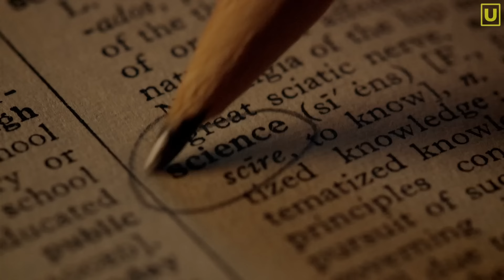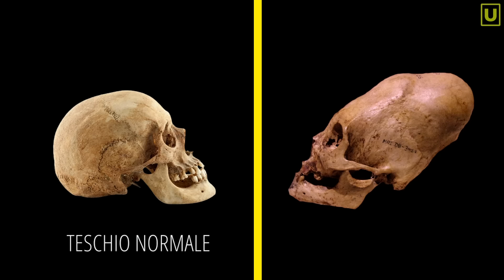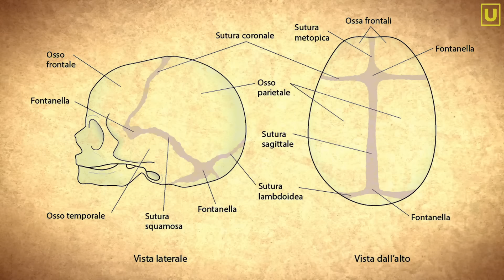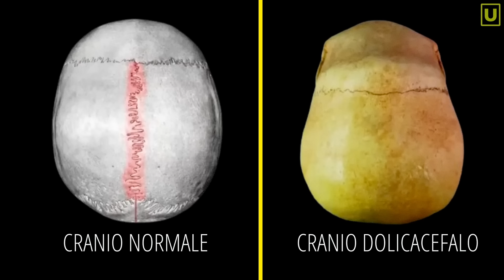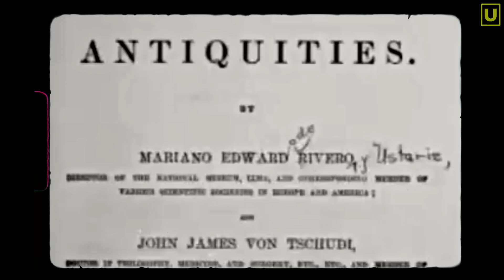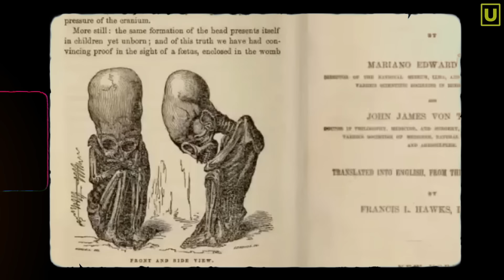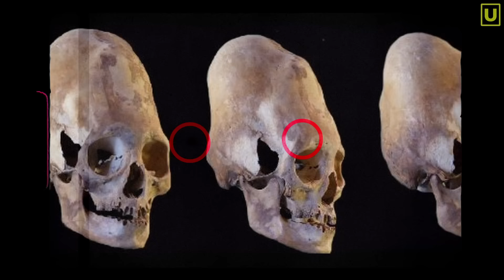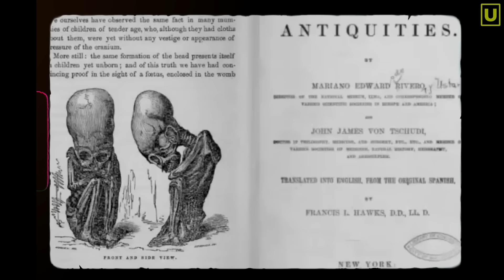I TESCHI ALLUNGATI NON SONO UMANI! Le prove che cambiano tutto quello che pensavamo di sapere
È possibile che, in un'epoca remota, sia esistita una misteriosa razza di umanoidi caratterizzata da un cranio più allungato rispetto a quello degli esseri umani? Nei testi antichi si menzionano spesso popoli dotati di grandi capacità e con un aspetto fisico insolito, popoli che hanno trasmesso agli uomini sapere e conoscenza.
Cosa succederebbe se venissero trovate prove dell'esistenza di questo antico popolo? Se queste tracce esistessero davvero, non dovremmo trovarle?

 In realtà esiste moltissima documentazione di ritrovamenti che per le loro specifiche caratteristiche dovrebbero quantomeno mettere il dubbio che possa essere esistito un antico popolo di cui si sono perse le tracce, ma questo non accade e quindi quello che dovremmo chiederci è il perché tutto questo venga taciuto.

Nel corso degli anni sono stati analizzati e studiati misteriosi teschi dalla forma allungata che sono stati ritrovati in quasi tutti gli angoli del mondo.
Il risultato di questi studi sono stupefacenti, le caratteristiche riscontrate indicano che questi esseri potrebbero non essere umani.

Unisciti alla nostra community e buona visione!